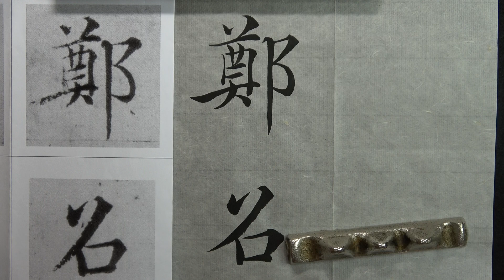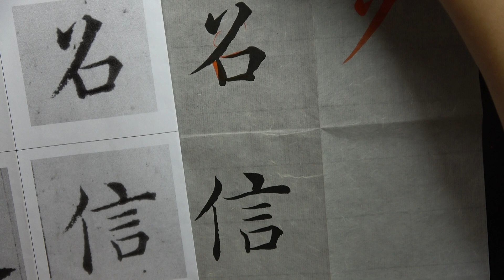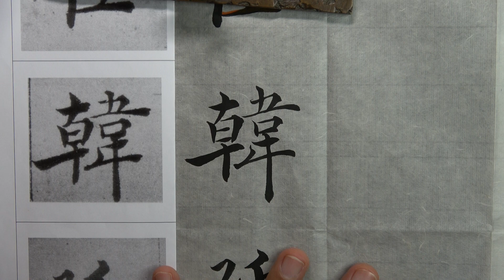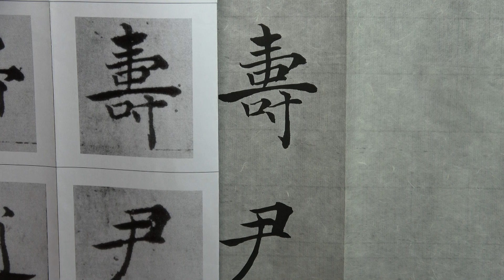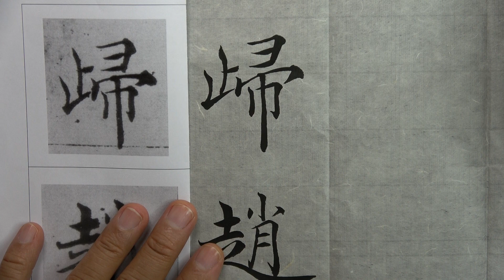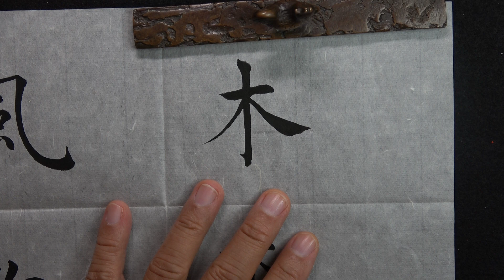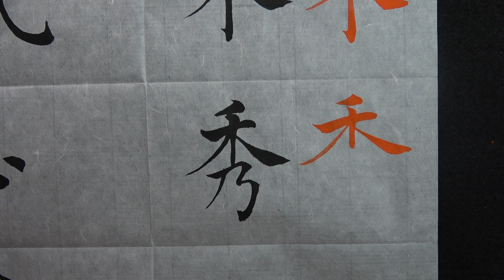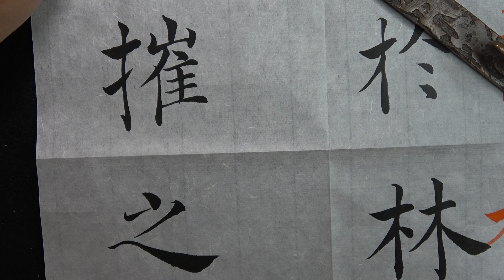陳乃榕36 30